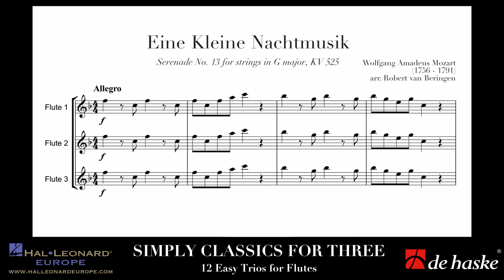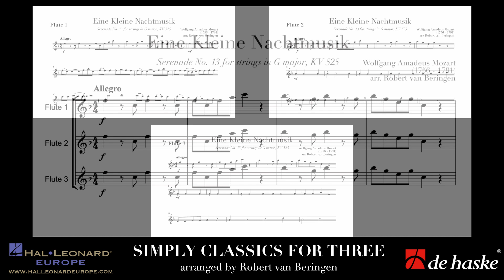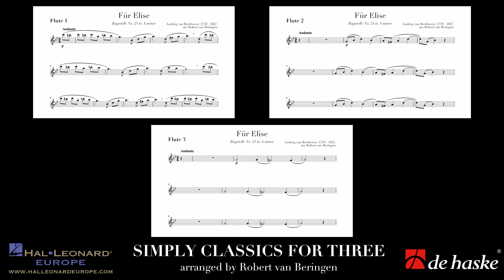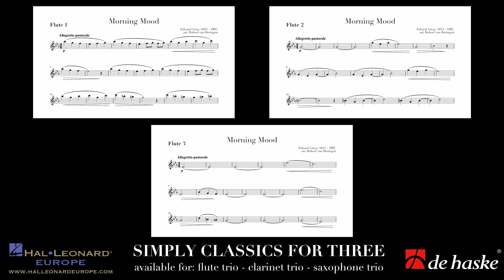Simply Classics for Three – arr. by Robert van Beringen – for flute trio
12 Easy Trios for Flutes
also available for clarinet or saxophone trio

De Haske Publications – Easy - Intermediate

‘This varied selection features simplified arrangements of famous compositions through the ages, starting with a cheerful 16th century piece by Henry VIII.